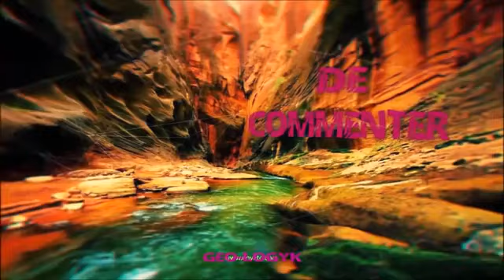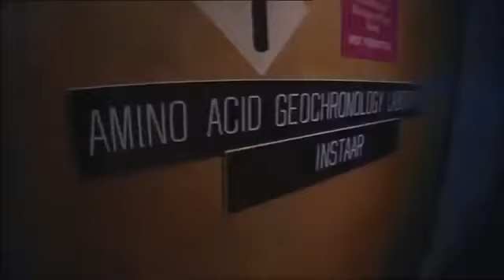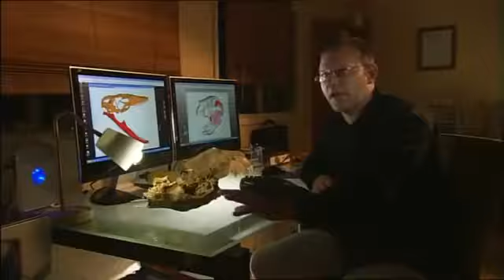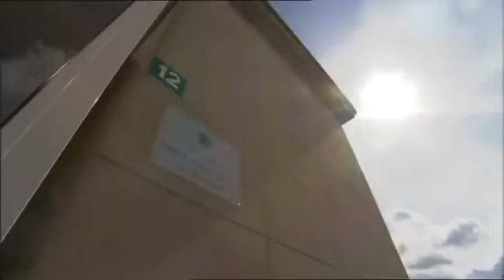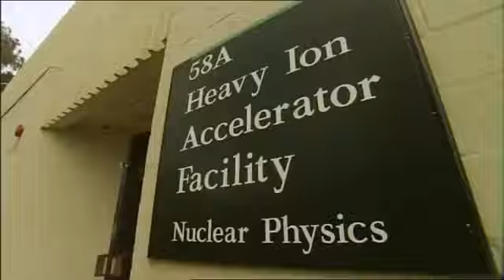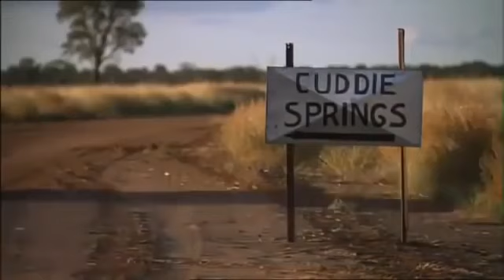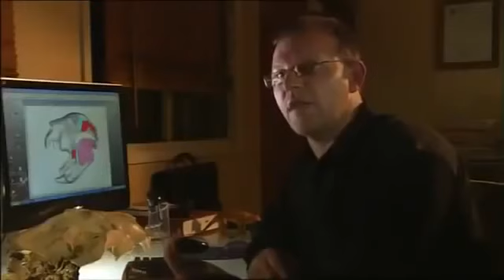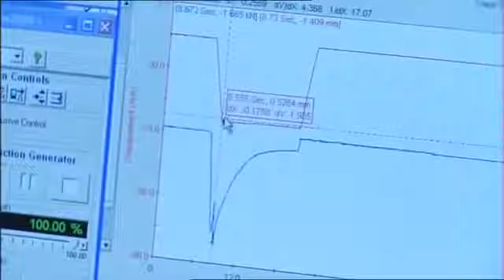La Mega Faune Australienne►l'histoire inscrite dans la pierre►{Documentaire Paléontologie}